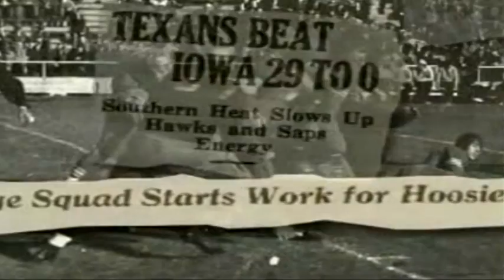Iowa Hawkeyes - The Boys Of Fall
The Boys Of Fall